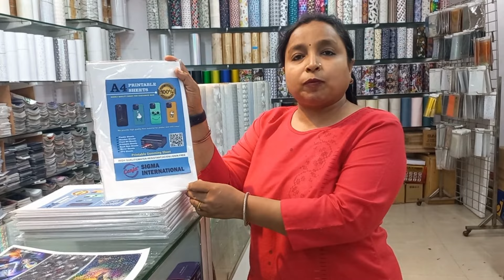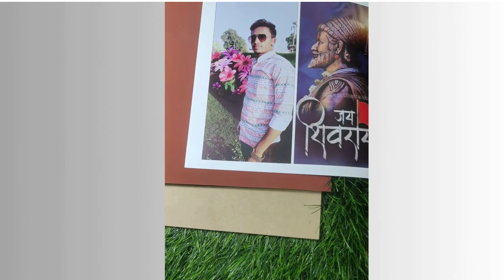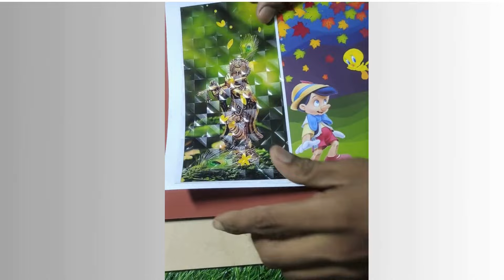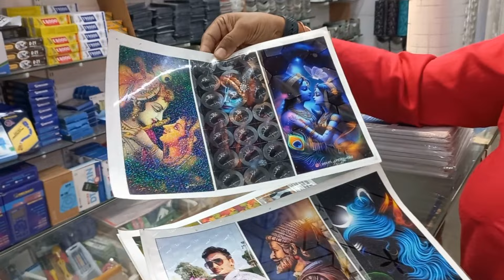How to make customized 3d lamination skin | Customized mobile back lamination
BEST SERVICES AHMEDABAD
Address - B-110, Gita mandir ST Bus Stand, Ahmedabad, Gujarat-380022
BEST SERVICES AHEMEDABAD: Importer, Manufacturer & Trader of many Machines & Advanced Repairing Tools.
FLEX BONDING / COF BONDING MACHINE
CO2 LASER MACHINES
FIBER LASER MACHINES
MICROSCOPE, SMD, IRON & ALL ADVANCED TOOLS
BEST SERVICES AHEMEDABAD also import all types of mobile repairing machines, tools, oca, polarizer, glass, touch and all type of raw materials & provide them to you at a very good price.